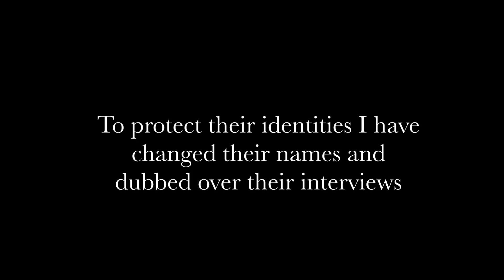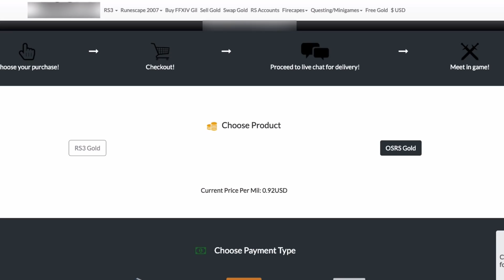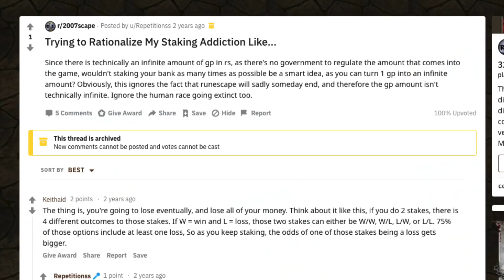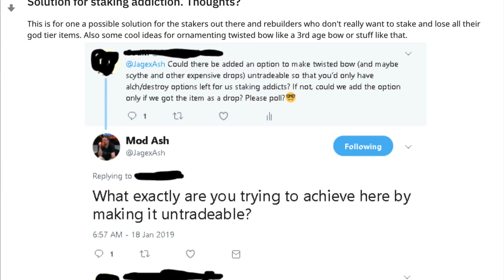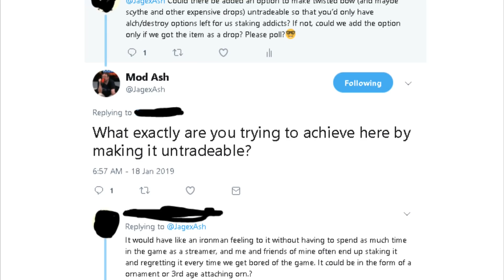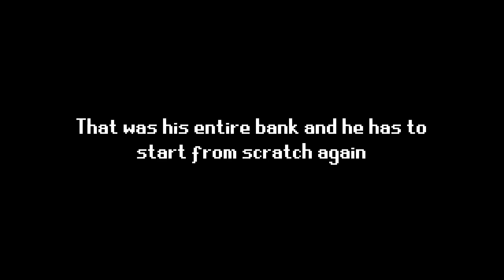How Staking Ruined Their Lives - (OSRS Mini-Documentary)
My first experience in the duel arena wasn’t a good one. I teleported in lost 3 or 4 stakes in a row, and lost around 5 mil in GP, I went back in with another 5 lost all that too. By the time I finally left the arena I had lost around 14 mil and 10 or so stakes. Later that night I decided to try and win it back, I did but lost it all again just a few stakes later.

If you believe you or a loved one has a gambling problem, please seek help.